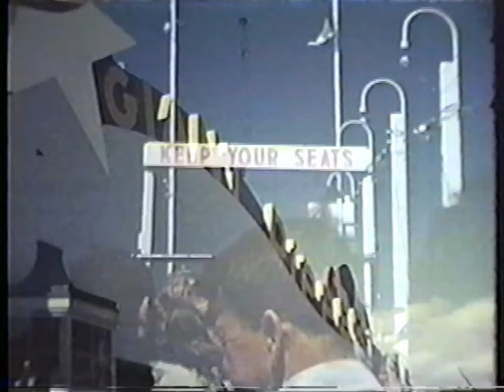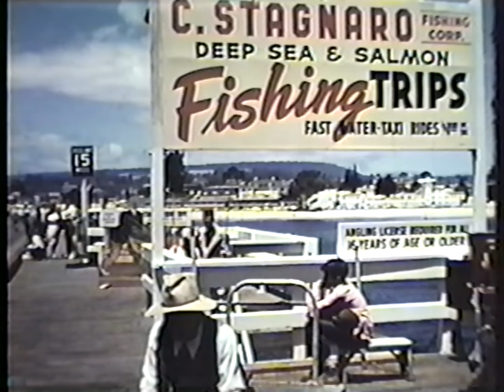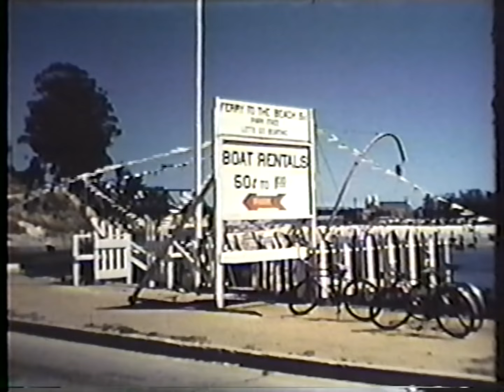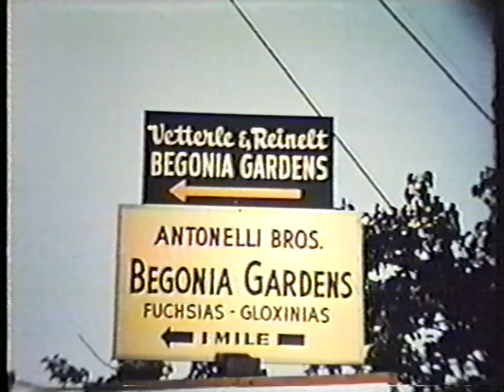Color Movie of 1955 Santa Cruz, San Lorenzo Valley, Watsonville, a Ton of old businesses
This is a movie my wife Peggy and I found back in the 1980's We first saved it to VHS  then  8MM then  AVI and Now MP4 as a result,  quality is So So. This is a SC chamber of commerce movie so let me know if anyone ever finds a cleaner copy, Enjoy, Wayne